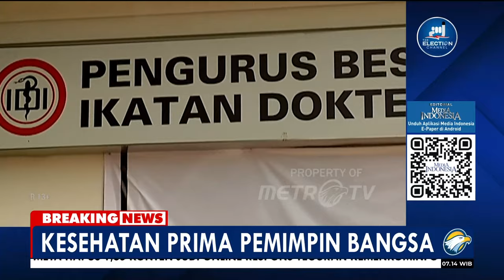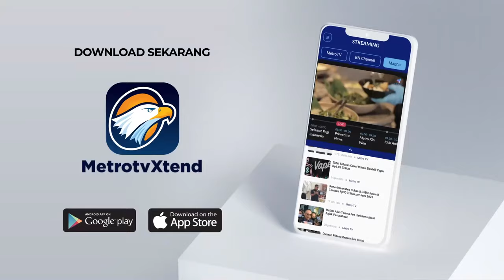Bedah Editorial MI - Kesehatan Prima Pemimpin Bangsa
Calon presiden dan calon wakil presiden akan memulai pemeriksaan kesehatan di RSPAD Gatot Soebroto, Jakarta Pusat. Pasangan Anies Baswedan-Muhaimin Iskandar akan diperiksa pada hari ini, Sabtu (21/10), sedangkan pasangan Ganjar Pranowo-Mahfud MD pada Minggu (22/10).

Dalam Pasal 169 UU Pemilu No. 7 Tahun 2017 telah diatur tentang syarat-syarat untuk mencalonkan diri menjadi calon Presiden dan calon Wakil Presiden, yang juga berlaku sebagai syarat calon Presiden 2024 (capres 2024) dan calon Wakil Presiden 2024 (cawapres 2024). Salah satu syaratnya adalah mampu secara rohani dan jasmani untuk melaksanakan tugas dan kewajiban sebagai Presiden dan Wakil Presiden serta bebas dari penyalahgunaan Narkotika.

Panduan teknis pemeriksaan dan penilaian kemampuan jasmani calon Presiden dan Wakil Presiden telah diatur dalam SK KPU No. 1004/PL.02-2-Kpt/06/KPU/VIII/2018.

Pemeriksaan kesehatan capres dan cawapres mutlak diperlukan karena
mereka adalah warga negara pilihan yang memiliki tanggungjawab yang besar sehingga memerlukan status kesehatan tertentu (jasmani dan rohani) agar mampu melaksanakan tugas-tugasnya, demi kepentingan negara dan bangsanya.

Status kesehatan tersebut harus dinyatakan oleh suatu tim medis yang profesional dan imparsial (assessing physicians) yang dibentuk secara resmi dan khusus untuk itu, yang anggotanya terdiri dari para dokter ahli yang kompeten dan memiliki kredibilitas tinggi di lingkungan profesinya.
Definisi kesehatan dalam pemeriksaan capres dan cawapres merujuk kepada Pasal 1 angka 1 Undang-undang Nomor 36 Tahun 2009 tentang Kesehatan bahwa kesehatan adalah keadaan sehat, baik secara fisik, mental, spiritual maupun sosial yang memungkinkan setiap orang untuk hidup produktif secara sosial dan ekonomis.

Berdasarkan ketentuan SK KPU, untuk pemeriksaan kesehatan jasmani di antaranya menggunakan Magnetic Resonance Imaging (MRI) untuk mengetahui anatomi dan fungsi organ tubuh tertentu.

Capres dan cawapres juga akan diperiksa dengan Diagnostic Interview for Psychoses (DIP) untuk menilai gangguan psikotik dengan teknik wawancara semi-terstruktur oleh psikiater. Selain itu juga ada pemeriksaan gangguan fungsi eksekutif untuk mengetahui ketidakmampuan untuk mengambil keputusan.

Gangguan kepribadian juga diperiksa untuk mengetahui perilaku dan pengalaman subyektif yang menetap dan menyimpang dari standar budaya, pervasif, dan tidak fleksibel. Gangguan komunikasi capres dan cawapres juga akan diperiksa. Misalnya gangguan bicara dan bahasa (afasia motorik dan sensorik; ekspresif dan reseptif).

Selanjutnya ada  Minnesota Multiphasic Personality Inventory (MMPI) untuk melihat profil kepribadian seseorang pada suatu saat.Total ada 16 jenis pemeriksaan kesehatan jasmani dan rohani yang harus dilalui capres dan cawapres.

Namun demikian, pemeriksaan kesehatan capres dan cawapres pada kali ini tidak melibatkan Ikatan Dokter Idonesia (IDI) yang sejak pemilihan presiden 2004 dilibatkan, karena terbentur Undang-Undang No.17 Tahun 2023 tentang Kesehatan yang menyebut bahwa IDI bukan satu-satunya organisasi kesehatan dan profesi dokter yang diakui secara nasional dan internasional.

Kita berharap tidak dilibatkannya IDI dalam memeriksa kesehatan jasmani dan rohani para capres dan cawapres tidak mengurangi independensi tim pemeriksa nantinya. Independensi tim pemeriksa ini sangat penting terkait terkait imparsialitas, independensi dan profesionalitas mereka.

Tim pemeriksa kesehatan jangan main mata dengan capres dan cawapres terkait kesehatan mereka, karena tugas dan tanggung jawab duet pemimpin bangsa ini sangat besar. Tekanan kerja tak hanya bersifat fisik, juga psikis.

Jangan berharap secara fisik sehat, tetapi secara psikis tidak sehat, misalnya, baperan, emosional, bahkan temparemental. Kondisi psikis yang tidak sehat dipastikan akan gagal menjalankan tugas, bahkan akan menciptakan mudarat dalam kepemimpinannya.

Begitu pula bila secara psikis sehat, tetapi secara fisik lemah akan gagal pula menjalankan tugas yang sangat berat itu. Menjadi pemimpin bangsa akan menjadi contoh bagi bangsa ini bahwa kesehatan anak bangsa harus paripurna, sehat jasmani dan rohani. Kesehatan paripurna ini tak bisa ditawar-tawar lagi.